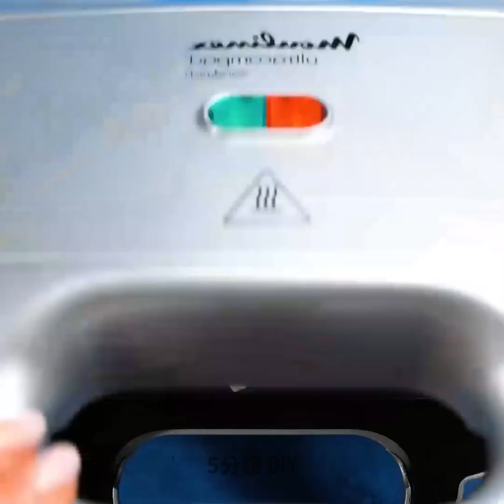有用的食物秘訣和所有膳食的食譜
時間戳：
0:00 香腸駭客
1:54 酪梨駭客
4:33 餅乾麵團的想法
7:16 薯片創意